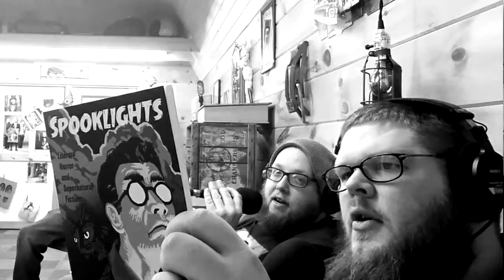Reading Rainbow Of Death With Curtis M. Lawson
On this edition of Jared Collins' "Reading Rainbow Of Death" we learn more about author Curtis M. Lawson and the origins of "It's A Bad Bad Bad Bad World". For more information on Curtis and his whole world go